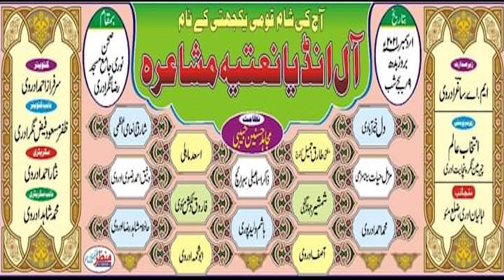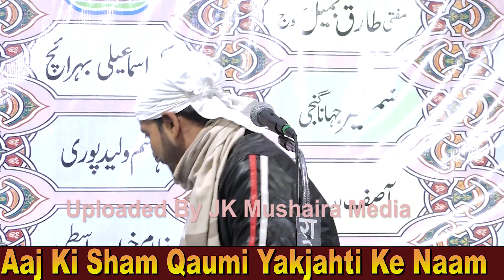Salman Ghosvi All India Natiya Mushaira Raza Nagar Adri Mau 01-12-2021 JK Mushaira Media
Salman Ghosvi
Aaj Ki Sham Qaumi Yakjahti Ke Naam
All India Natiya Mushaira Raza Nagar Adri Mau 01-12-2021
Nazm e Jalsa: Mujahid Hasnain Habibi
Zere Sadarat: M.A Sagar Adravi
Chier Guest: Intekhab Alam Charmain Nagar Panchayat Adri Mau
Convenor; Sarfaraz Ahmad Qasim Nagar Adri
Vice Convenor: Zafar Masood Faiz Nagar Adri
Secretary: Nesar Ahmad Adravi
Nayab Secretary: Mohammad Shahid Adravi
Zere Ngrani: Dr. M Rahman Adravi
Mohammad Jawed Tiger
Mohammad Qasim Neta
Faiyaz DM
Hasnain Adravi JKH99
Village: Sahan Noori Jama Masjid Raza Nagar Adri